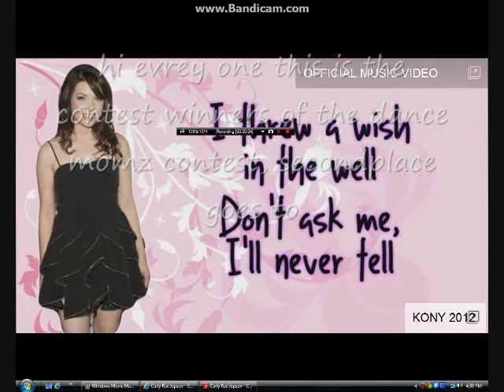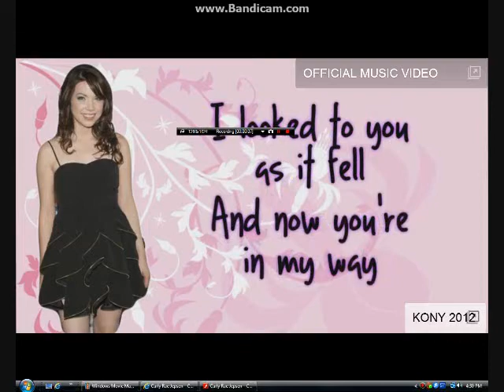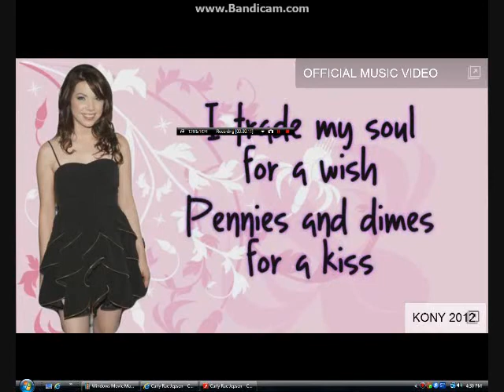Contest Winnerz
Gongratz:)